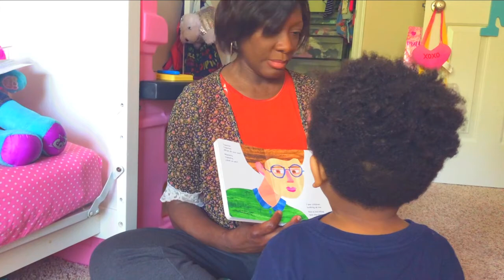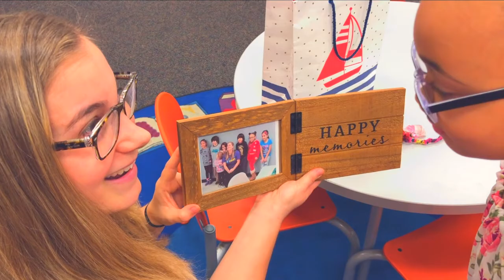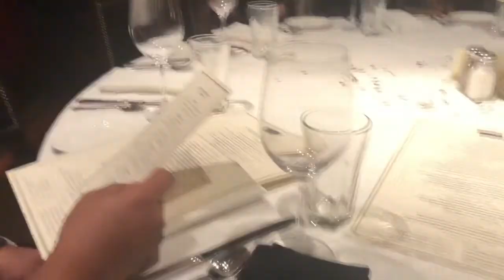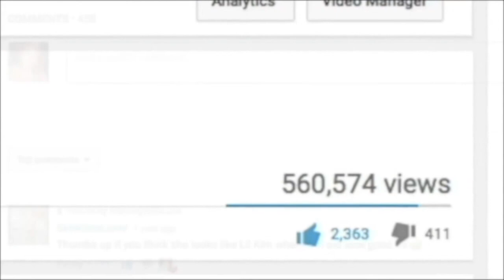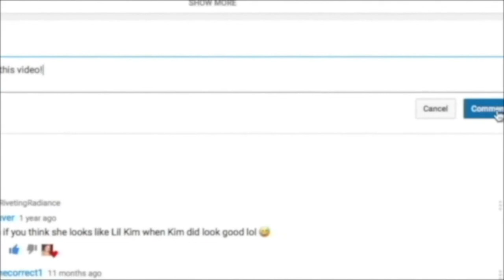It's a Celebration ... Montgomery Weekly Vlog #107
**Do you like my MAKE-UP?**
• Like my Facebook Fan Page •

Jeremie and Shanika Montgomery have been married for 11 years. Their wedding Anniversary is June 1, 2009. They have a 8 year old Daughter name Ridley and a 3 year old son name Remington. Jeremie works, while Shanika is a stay at home mom, a youtube personality and a freelance make-up Artist. Shanika will try to pick the most exciting days of the week and vlog her family's life adventures. Vlogs will go up every week.